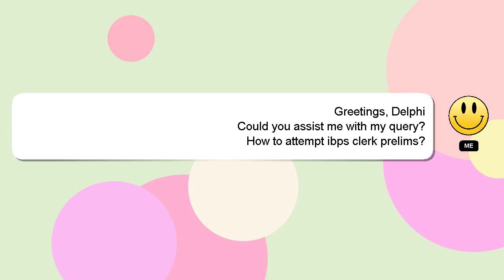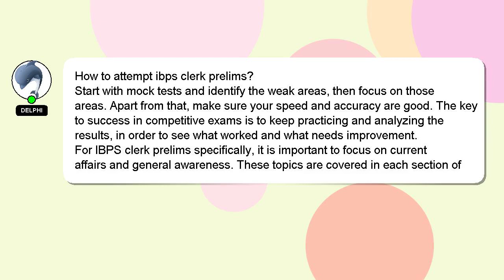How to attempt ibps clerk prelims?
Let me give you a brief introduction of who I am, Welcome, I'm Delphi. Let me aid you in resolving any queries you may have. - How to attempt ibps clerk prelims?

If you have specific questions that need answers, please don't hesitate to comment or chat with me. Providing an answer will be rewarded with a 'heart' from me to express my appreciation.

*2 What we are experimenting :*